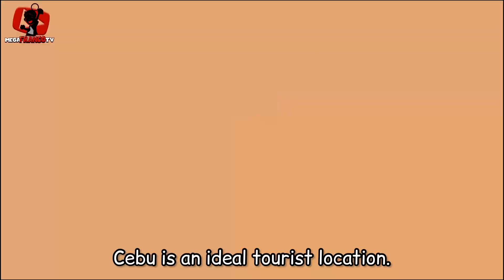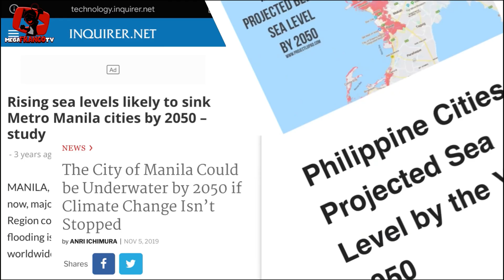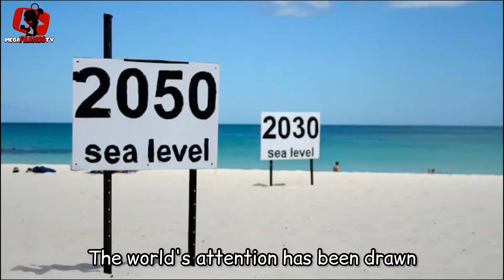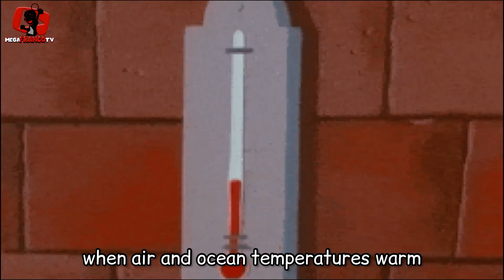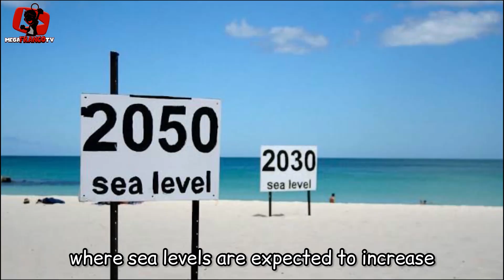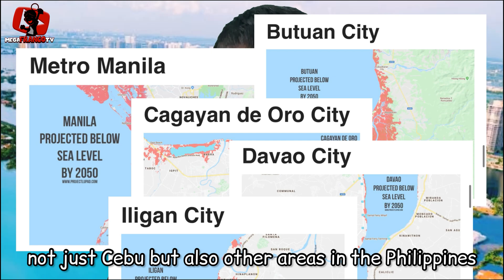Sea Level Rise Due to Global Warming | Cebu’s Future By 2050 | MegaFrancoTV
Cebu’s Future By 2050 | Sea Level Rise Due to Global Warming | MegaFrancoTV

I know it may sound scary but what if I told you that parts of Cebu are projected to be submerged in water by 2050 or 30 years from now? 😳😳

If the prospect of climate change wasn't bad enough, new data from Climate Central paints a bleak picture of the world's population's future.
One of the most dramatic effects of climate change is sea-level rise.
The world's attention has been drawn to the high estimated rates of future sea-level rise.

According to a study conducted by Climate Central, around 150 million people presently reside in places that are expected to be flooded by 2050, with South East Asia, including the Philippines, accounting for 😥

Our earth and its ecosystem are vital to our survival because they provide us with food and water.  🌏 Our survival is entirely dependent on this planet, and it is our job to protect it.
You may think that sea-level rise won’t affect you because you don’t live in low-land areas, but like what happened during the pandemic and the war between Ukraine and Russia, remember that the world is small; everything that happens in one place will affect each and everyone, far or near.

You may think that the little things you do like throwing your trash anywhere or driving a car even when your destination is near won’t affect the world, but they will. Though it may be slow, it will.

Please remember that we only have OneEarth, so we must go full-blown in caring for it. 🌏💕
HELLO GUYS! PLEASE HELP MY CHANNEL GROW!